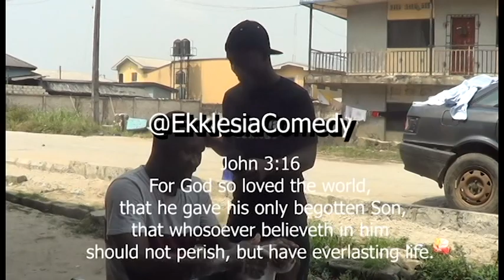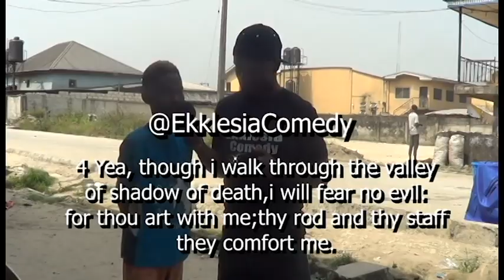Lol He said ask my friend